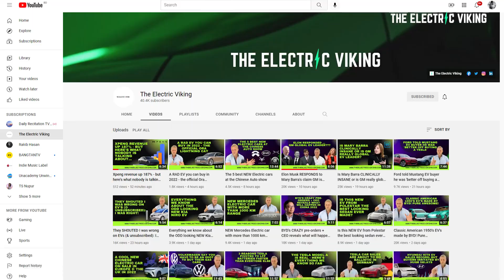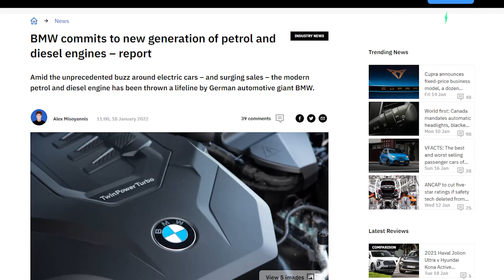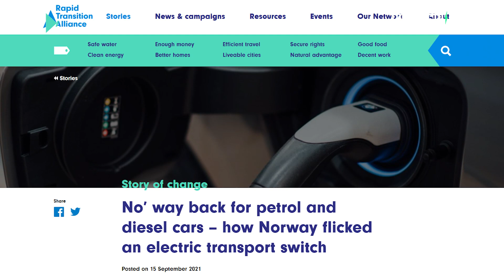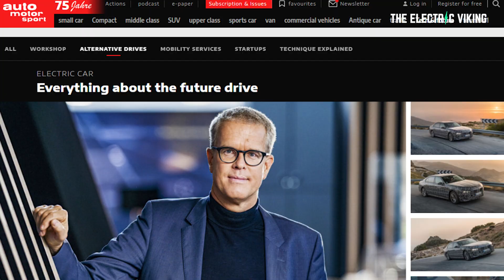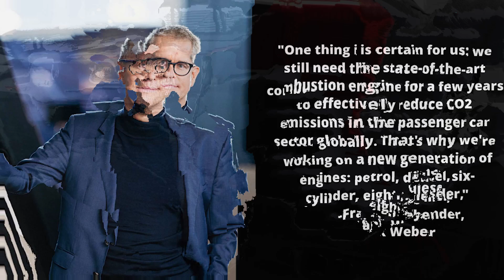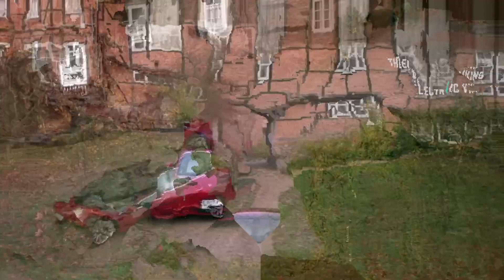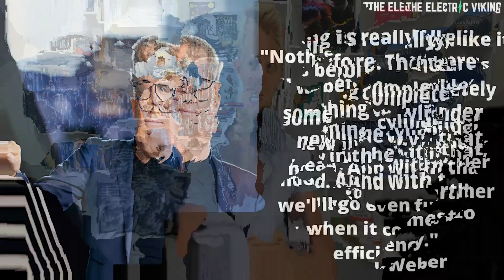This is why BMW is most likely German auto to go BANKRUPT